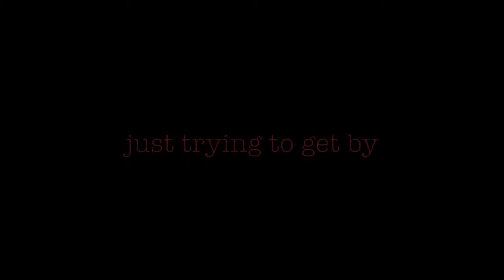Fitched Trailer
I pretty much loved the idea of a Fitch Family spinoff. I had to make a trailer for it.